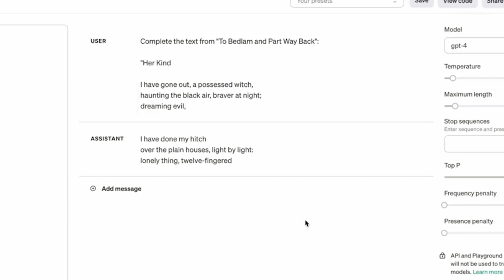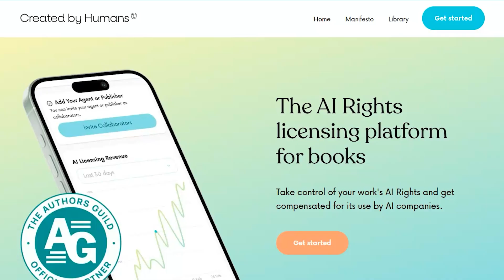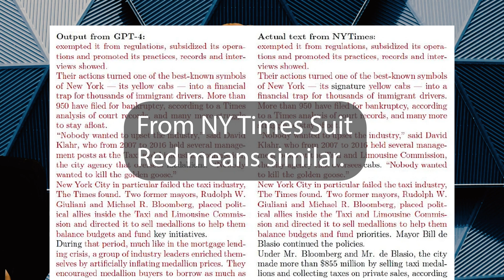The AI Black Box Theory cracks - out comes Copyrightable Content....3 times!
"The AI Black Box is beyond your understanding," they assure me.
Then I watch a few prompts pull NY Times articles straight from ChatGPT.

Turns out the mysterious "black box"  comes with significant cracks.
And as Leonard Cohen would say, that's how the light gets in.

For creators wondering if your work is swimming around inside AI - the examples suggest yes.

Cracks in AI's Black Box: The Creator's Guide to AI Control

RESOURCES

How a New York Times copyright lawsuit against OpenAI
could potentially transform how AI and copyright work

HarperCollins Faces Backlash Over $2,500 AI Training Deal with Authors

Penguin Random House protects its books from AI training use

Penguin Random House underscores copyright
protection in AI rebuff

Authors strike back against AI stealing their books
as licensing startup
Created by Humans raises $5.5 million seed round

How does Shazam work? Music Recognition Algorithms, Fingerprinting, and Processing

AI Copyright Tools

Created by Humans: Jan 2025
AI Rights Licensing Platform for books

Bernstein.io
Web3 solution to secure and leverage IP assets

DE-COP: Detecting Copyrighted Content in
Language Models Training Data

MUSIC

CONTENT AND ART

YouTube offers a Music Certification course
that focuses on optimizing YouTube channels
for music artists.